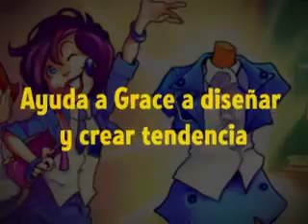Satisfashion (Español)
Desde niña, Grace siempre ha soñado con el mundo de la moda. Vestía a sus muñecas con sus propios diseños. El tiempo pasa y ahora se ha hecho mayor y ha llegado la hora de la verdad. Un famoso diseñador ha oído acerca del talento de Grace y le ha ofrecido un puesto en el mundo de la moda. ¡Como diseñadora, descubrirás nuevas tendencias, coordinarás colores, faldas, blusas, zapatos y mucho más! Envía tus modelos a la pasarela. Pero recuerda que en este negocio, el tiempo es oro.

* Estudia últimas tendencias.
* Crea fabulosos diseños.
* ¡Domina la pasarela!